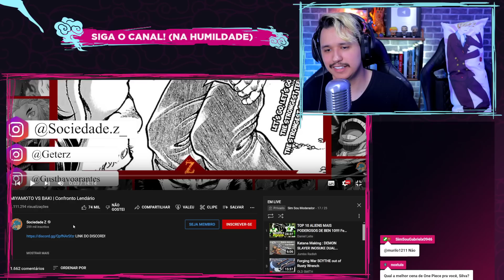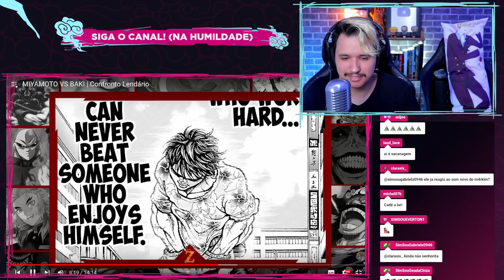FIQUEI EM CHOQUE! MIYAMOTO VS BAKI | Sociedade Z